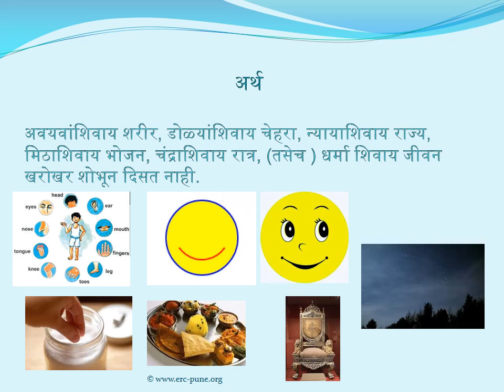Class 10 Sampurna Subhashitmala 2 S 7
By Dr. Sujata Bapat